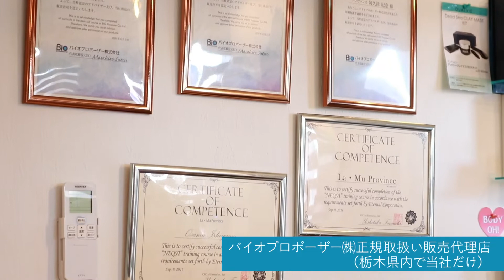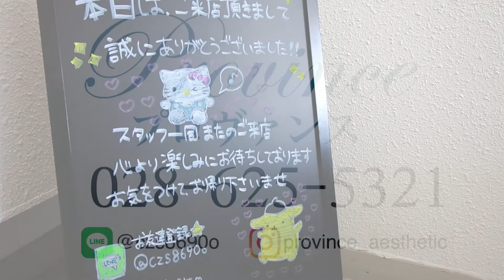トータルビューティー プロヴァンス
四季を通し♪癒し雰囲気,♪結果を求める貴女へ★満足感を実感してください

宇都宮市内にある当店は、気軽に立ち寄れますサロンです。
★ヒト肝細胞★
★バイオプロポーザー㈱正規取扱い販売代理店（栃木県は当社だけです）
ご興味のありますサロン様、お気軽にお問合せよろしくお願いいたします。